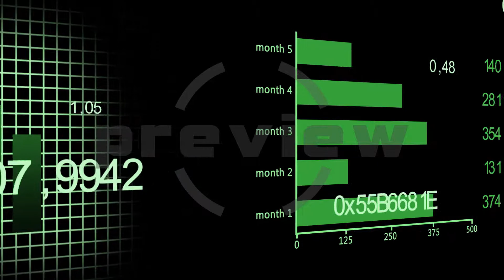growing charts animation on black Background - design in green